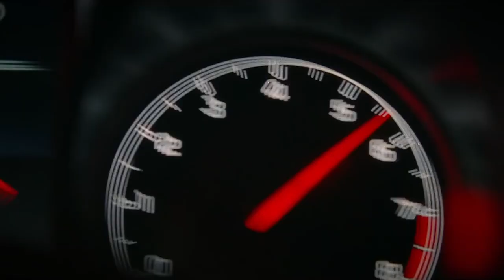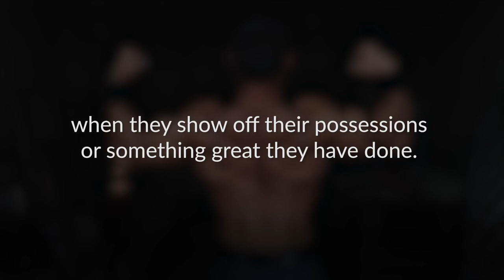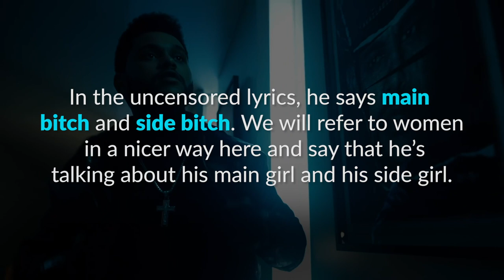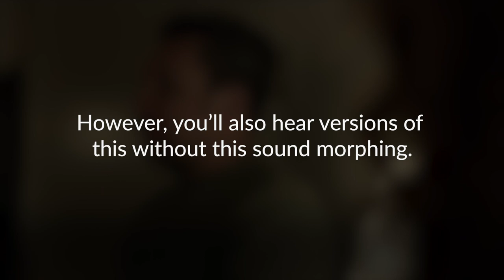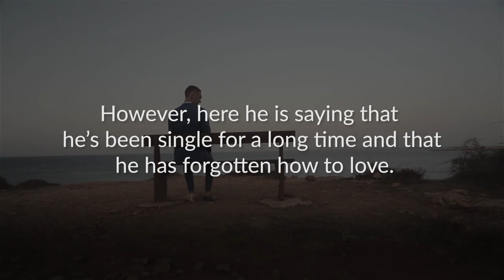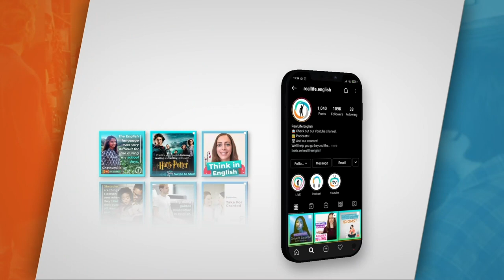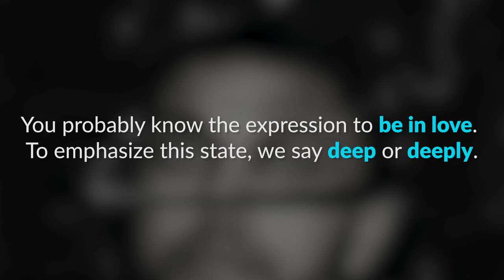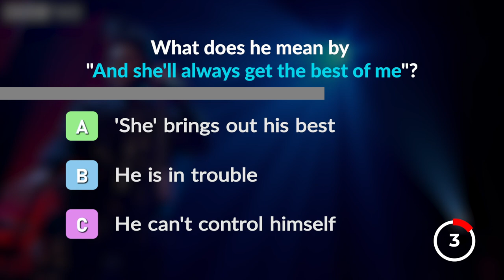Learn English With The Weeknd | The Best Song of 2020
Whether or not you're a fan, you have surely heard Blinding Lights, considered by many the best new song of 2020. So in today's lesson you will learn English with The Weeknd and 3 of his most popular songs.

Understand Fast Speaking Natives! Try Our Free Masterclass